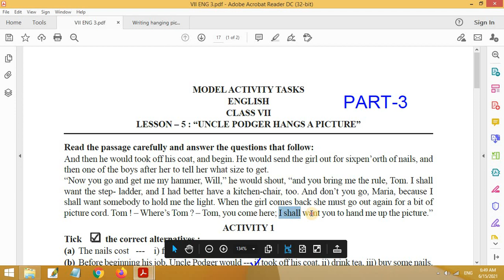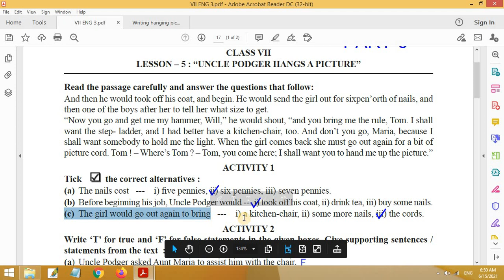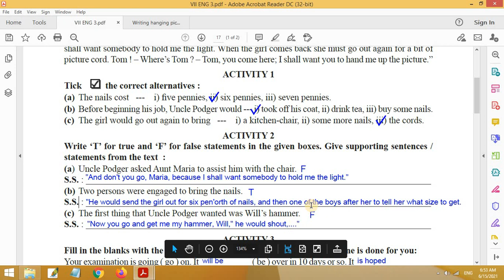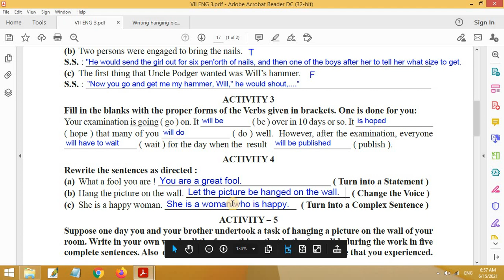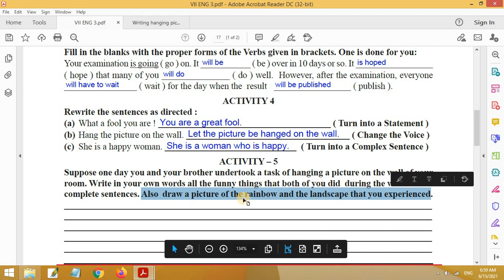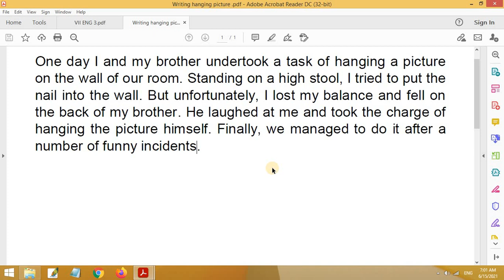Model Activity Task Class 7 English Part 3 | Class VII Model Activity Task Answer 2021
Model Activity Task Class 7 English Part 3 | Class VII Model Activity Task Answer 2021. The model activity task for class VII, English, Part–3, is being discussed here for the interest of the students. Thanking you,